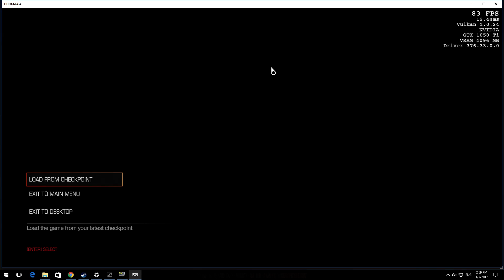DOOM - AMD FX 8320 - GTX 1050 TI 1080P Vulkan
Thanks for taking time to look at my videos.

I Had to record the game play in a windowed mode as i could not record any other way, Fraps would work with Open GL but the hit was appox 40%. So i used Valkan and Geforce Experience.

Running on a AMD FX 8320
1080p  display
12 GB RAM
MSI Gaming X GTX 1050 TI 4GB
Xbox 360 Pad